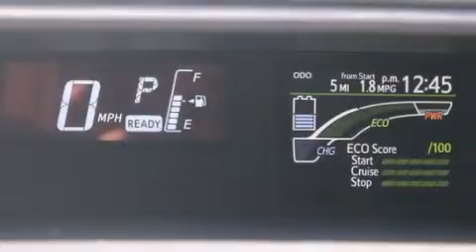2015 Toyota Prius C Renton WA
We've been honored to serve the Auburn WA area , we promise that your experience at our dealership will exceed your expectations ! Year : 2015 Make : Toyota Model : Prius C Engine : 1.5L 4Cyl Trans . : Automatic CVT Exterior : Blue Streak Met Interior : Light Blue Stock : 15106 Doxon Toyota 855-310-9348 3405 Auburn Way Auburn , WA 98002 The Doxon Family has been in the automobile business right here in Auburn since 1938 . Myron and Ken Doxon , along with their dad , sold Studebakers at 119 Auburn Way South . When you dialed the garage , as they called it , you phoned just 5 . Pretty simple . One number and you knew how to get hold of Doxon and Sons . The Doxons are four generations of automobile experience , and we want to make it as simple as dialing five when it comes to service and commitment . Were celebrating 42 years with Toyota as one of the oldest established Toyota dealers in the US . In 1964 , it was simple selling cars and trucks people could depend on . In 2007 , its still simple . Build the best cars and trucks in the industry ; with Quality , Dependability , and Reliability ; make them stylish and exciting to drive , with plenty of models from which to choose , and its simple to meet all your customers needs . Toyota has one of the best car , truck , and SUV lineups in the business . On your next visit , take a look at the lighted pictures on the wall . Youll see the history of the Doxon Toyota family and 65 years of commitment to the car business . Doxon Toyota in Auburn . A family tradition since 1938 . We believe our 65 years in business , allows our customers the confidence they need , to know our message of service will be followed . Weve called it The Doxon Difference since 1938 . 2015 Toyota Prius C Auburn WA